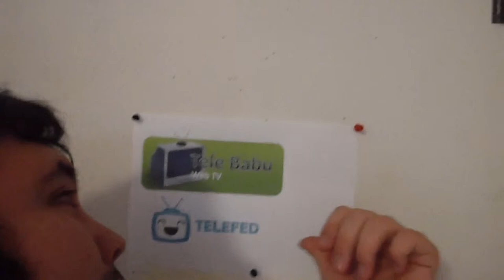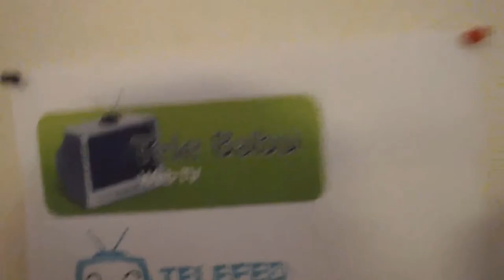Tappa 9 interviste Tiralongo e Aru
Un grandissimo Salutone A Tutti Voi Amici e sia Visitatori
Di ‪#‎TeleBabuWebTv‬ oppure ‪#‎TeleBabuTv‬ e Sia Anche Di
‪#‎TeleFed‬ - Augurandovi Una Buona Visione e Sperando sia Di vostro Gradimento Anche per voi Amici Ed Appassionati Di ‪#‎Sport‬ ‪#‎Ciclismo‬ ‪#‎Girod‬'italia 2015 iL Video Dell' intervista DeL Vincitore Della Tappa 9 Ed in Maglia Bianca ‪#‎FabioAru‬ ! - Un Salutone Ed Ai Prossimi Video Seguiteci Sempre ! .